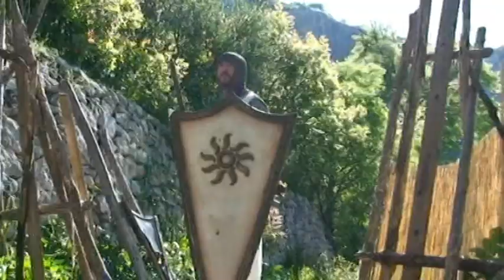Menhir Special Movie 2007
Powered by Savio Pagano - Studio Arte 360 - Tutti i diritti sono riservati.